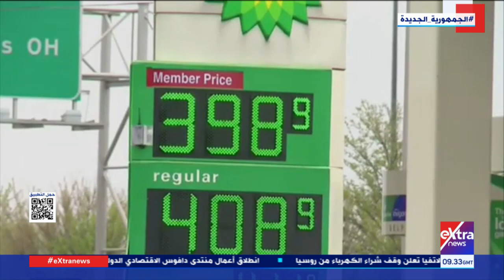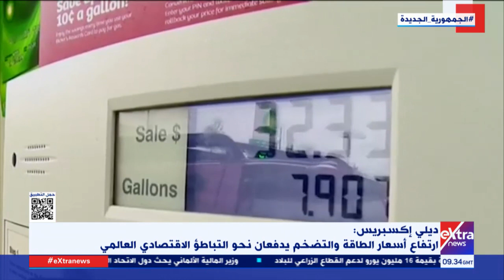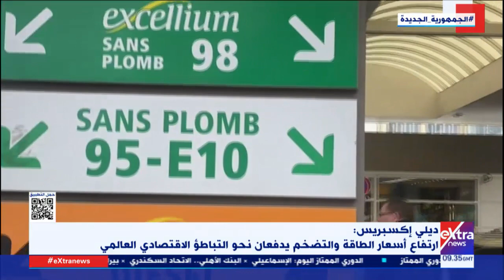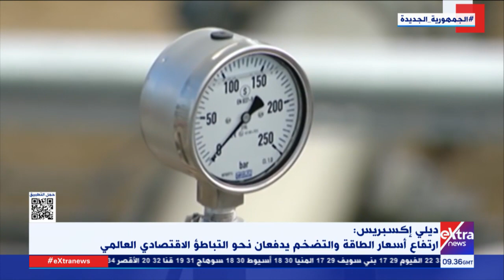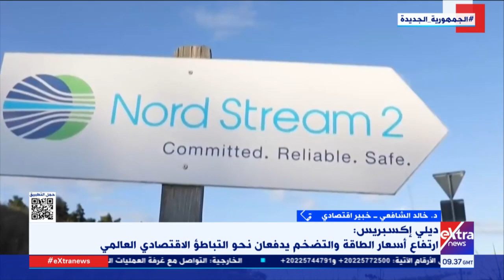هل يقترب الاقتصاد العالمي من الركود أم يتجه للتعافي؟ الخبير الاقتصادي خالد الشافعي يجيب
هل يقترب الاقتصاد العالمي من الرقود أم يتجه للتعافي؟ الخبير الاقتصادي خالد الشافعي يجيب